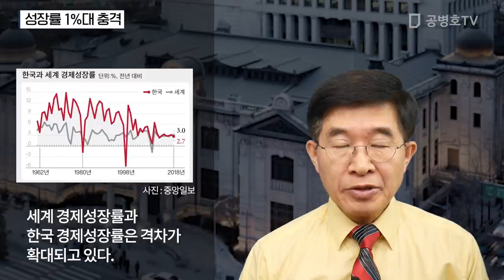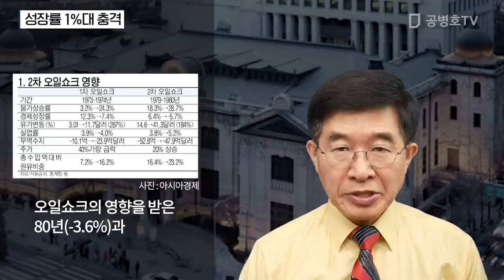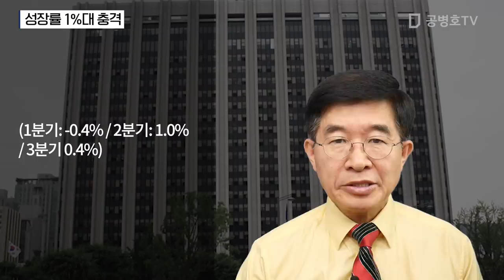성장률 1%대 충격 [공병호TV]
성장률 1%대 충격

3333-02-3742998 카카오은행 (예금주 : 공병호) / (텔레뱅킹 : 090 & 은행코드 : 90)

참고자료
1. 한국 세계 성장률 격차 21년만에 최대 ... 이래도 대외경제탓?, 하현옥, 중앙일보, 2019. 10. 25
2. 전문가 경고 성장률 1%대 쇼크, 이러다 국민 아노미 온다, 박성우 박수련 허정원, 중앙일보, 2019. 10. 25